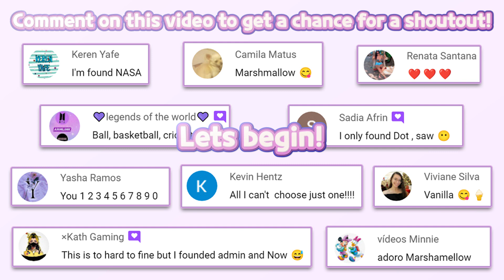Barbie Dreamhouse Adventures 1219 | Budge Studios | Barbie doll cartoon | HayDay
🔽 Download 🔽
📱App Store(iOS):

SELFIE, ANYONE?